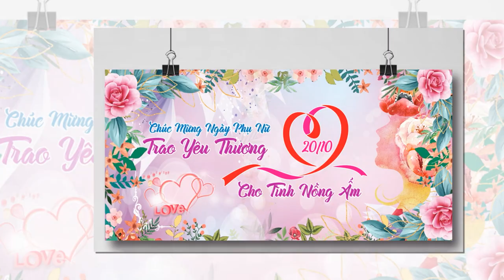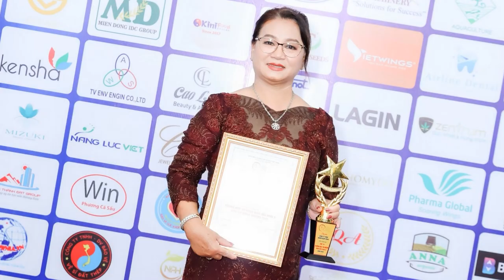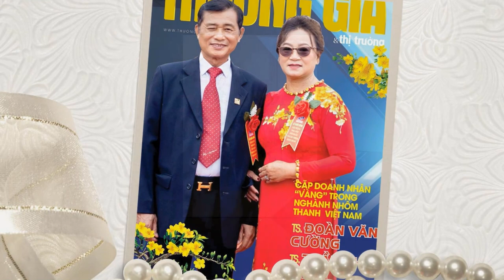Nhôm Nam Sung Việt Nam chúc mừng 20 10 P4